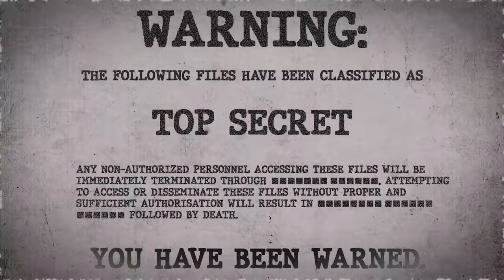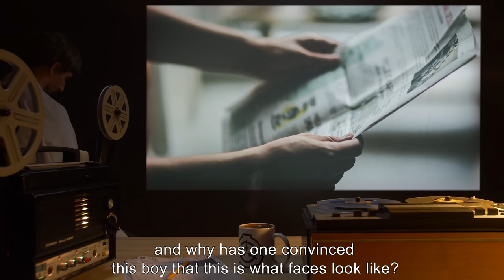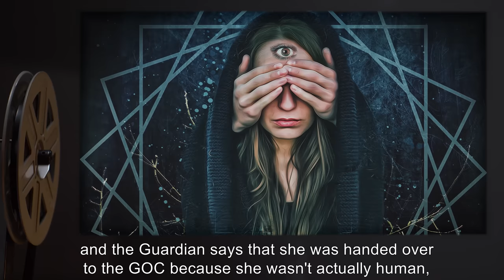The Truth Is Out There (SCP Orientation Tales)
Today Researcher R. will be reviewing a file on a man named Gilbert Buchs who is hopelessly witnessing the public exposure of the entire SCP universe…

Excerpt:

"Newsweek has the scoop on me. My job is pretty much over."
"You're just giving up on fighting the conspiracy?" Cathie pointed at the flier in Gilbert's hand.

"What's there to fight? According to the Times, Two-Three-Nine is in US custody, and they've told her that whatever 'magic' they tried to teach her doesn't work. Two-Three-One was someone else, and the Guardian says that she was handed over to the GOC because she wasn't actually human, or isn't anymore, or something. I don't even know who that is in the photograph."

and released under Creative Commons Sharealike 3.0. Contributor: Silberescher